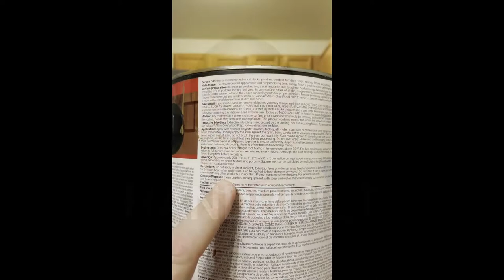This is an easy method for keeping your paintbrushes clean and new.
Love painting? Hate cleaning your brushes? Rest easy. Here's how to get the job done quickly and efficiently.